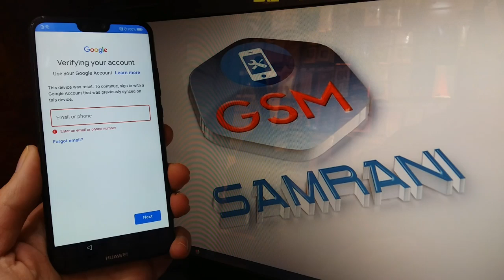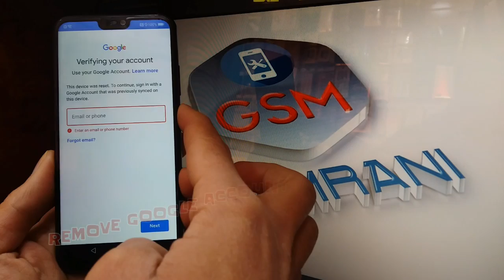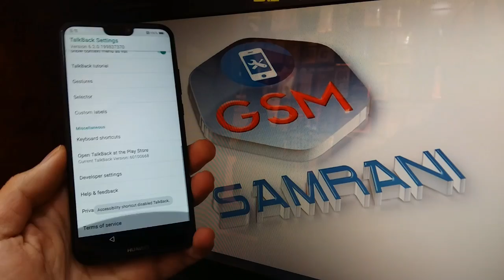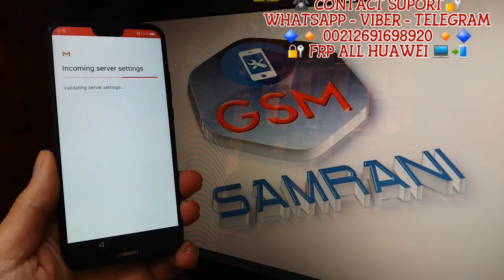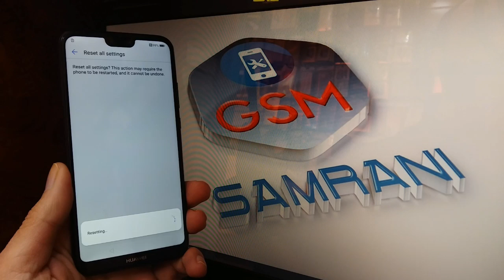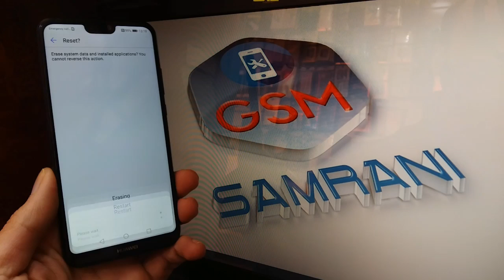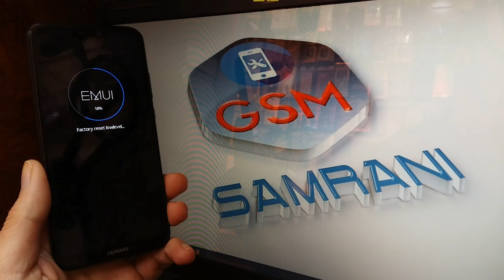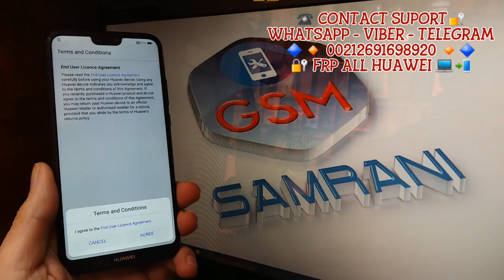REMOVE FRP HUAWEI P20 LITE ● FINAL SECYRITY 2019 ● FIX APP NOT INSTALLED ● ANE-LX1